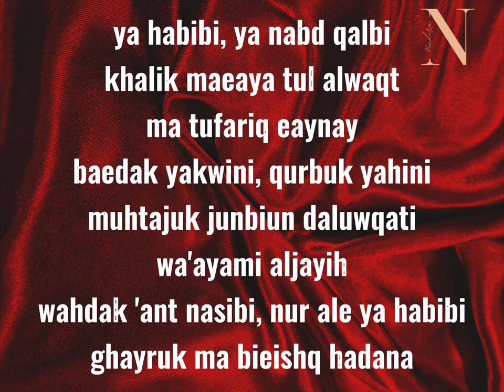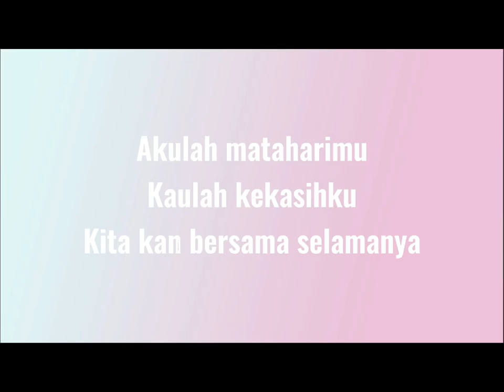Casablanca Lirik || N Beauté